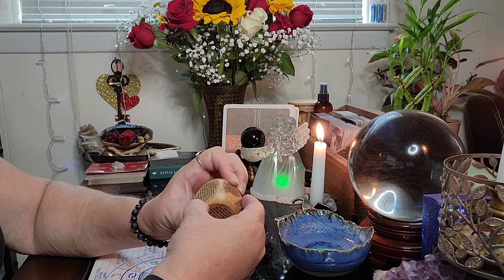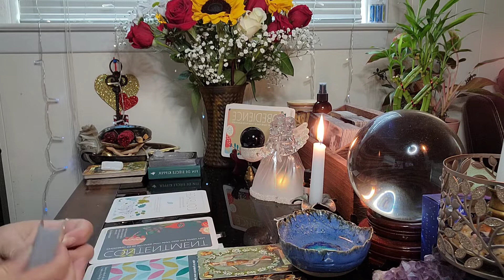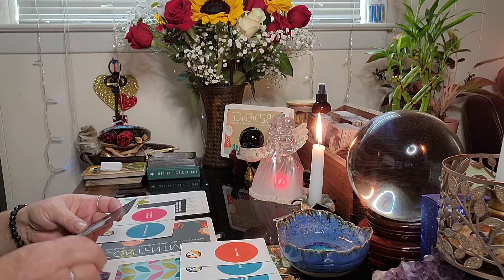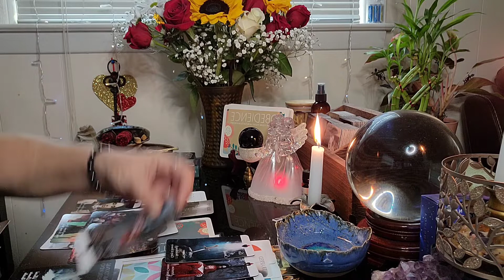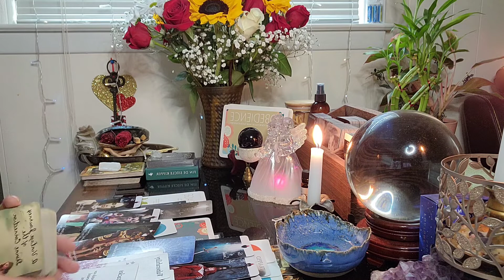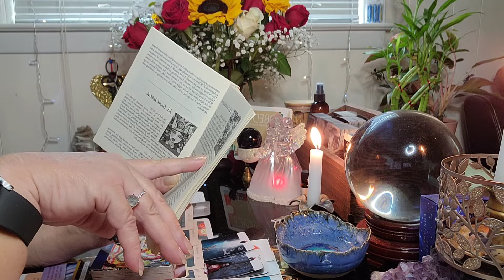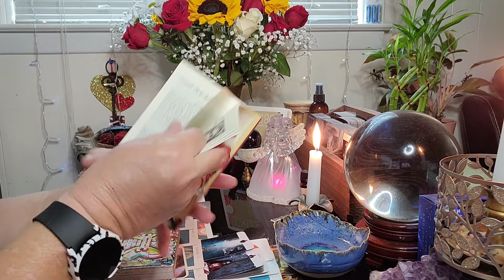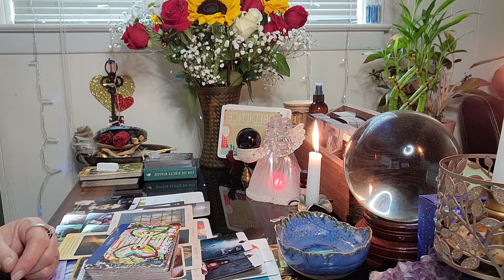SAGITTARIUS: DIVINE TIMING, SAGITTARIUS! DIVINE TIMING!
Book PRIVATE READINGS here:
I get a lot of spam and other calls. I do not answer calls unless I recognize the number hence texting me first to establish contact.

Hey,

Me,..,...,. ,..,..